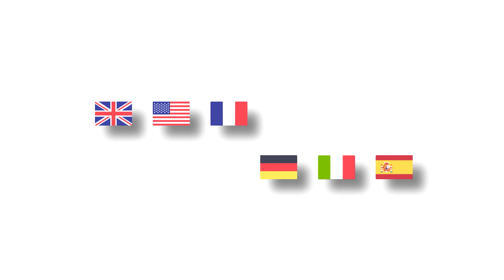Unsichtbare Kopfhörer Nano V4 - Rückblick und Tutorial - Deutsch | PingaOculto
🌍 Denken Sie daran, dass Sie das Video in anderen Sprachen ansehen können 🌎

🛒 Kauflinks 🛍️
- Geschäft in Madrid (Spanien): Calle Lucio del Valle 12, 28003, Madrid

📞 Kontaktmöglichkeiten 🟢.

00:00 EINLEITUNG
00:20 ÜBERSICHT
02:38 TUTORIAL

In diesem Video stellen wir Ihnen das Unsichtbare Kopfhörer Nano vor, ein revolutionäres Gerät, mit dem Sie effektiv und diskret mit einer Größe von nur 3 Millimetern kommunizieren können. Außerdem zeigen wir Ihnen den Inhalt des Produkts und führen Sie durch ein praktisches Video-Tutorial, wie Sie es richtig benutzen.

🔍 Testbericht und Eigenschaften

In diesem ausführlichen Testbericht gehen wir auf die wichtigsten Eigenschaften des Unsichtbare Kopfhörer Nano ein. Sie werden sein kompaktes Design entdecken, das ideal ist, um unbemerkt zu bleiben. Wir werden auch seine fortschrittliche Technologie untersuchen, die eine stabile und sichere drahtlose Verbindung durch elektromagnetische Induktion ermöglicht.

📦 Inhalt und mitgeliefertes Zubehör

Bei den Produktinhalten zeigen wir Ihnen alles, was Sie beim Kauf des Unsichtbare Kopfhörer Nano erhalten werden. Angefangen von der versteckten Hörmuschel selbst bis hin zu weiterem Zubehör, wie der Induktionsschleife und den für die Nutzung benötigten Adaptern oder Geräten.

📹 Video-Anleitung

Im Video-Tutorial führen wir Sie durch alle notwendigen Schritte, um den Unsichtbare Kopfhörer Nano effektiv einzurichten und zu nutzen. Sie erfahren, wie Sie ihn an Ihr Mobilgerät anschließen, die Lautstärke einstellen und alle Funktionen optimal nutzen können.

Sind Sie bereit, Ihre Kommunikation auf diskrete und effiziente Weise zu verbessern? Verpassen Sie nicht dieses Video über den Kopfhörer Nano.

Vergessen Sie nicht, Ihre Kommentare und Fragen im Kommentarbereich zu hinterlassen. Wir sind hier, um alle Ihre Fragen zu beantworten und danken Ihnen für Ihre Unterstützung 😊!